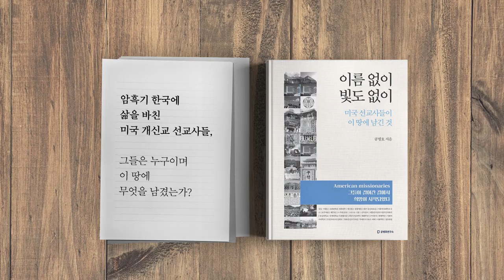데밀로 교수(선거기술전문가) / 금지기술, 전시장이었다 [공병호TV]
Bitcoin : 3MTW849AkP2ftLeSK2teZHMmzLu7Z83s9U

참고문헌
Ballot-Marking Devices (BMDs) Cannot Assure the Will ot the Voters, Andrew W. Appel, Richard A. DeMillo, Philip B. Stark,